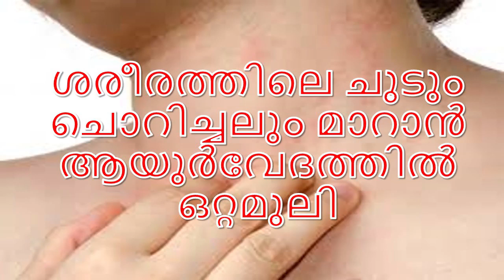ശരീരത്തിലെ ചൂടും ചൊറിച്ചലും മാറാൻ ആയുർവേദത്തിൽ ഒറ്റമൂലി Skin Itching Home Remedies | Malayalam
Skin itching home remedies are given here. Watch this video to get home remedies for skin itching.